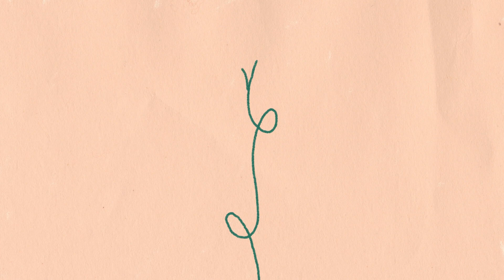Savora herdenkt haar dochter Dejahleigh met speciale tatoeage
Savora keek er heel erg naar uit om haar dochtertje de wereld te laten zien. Maar het liep anders en ze verloor haar dochter Dejahleigh nauwelijks 24 uur na de geboorte. Tot op de dag van vandaag zijn ze er niet achter wat de oorzaak is. Savora sloot zich aan bij een Facebookgroep met lotgenoten waar ze troost vond en zich minder alleen voelde. In de groep stond de vlinder symbool voor de overleden kinderen. Anderhalf jaar na het overlijden heeft ze een tattoo laten zetten van een vlinder: “Het geeft mij het gevoel dat ze altijd bij mij is.”

ikvergeetjeniet is een online serie waarin mensen vertellen over de verschillende rituelen waarmee zij hun dierbaren herdenken. Heb jij zelf een bijzonder ritueel om iemand te herdenken en zou je dit willen delen? Laat een reactie achter in de comments ✨

Animatie:
Femme ter Haar

Redactie:
Bartie Pouw
Suzanne Hendriks
Sara Plat

Regie:
Xena Maria Evers

Montage:
Xena Maria Evers
Joni de Vries

Camera:
Jim Stuurman

Audionabewerking:
Rob van Schoonderwalt

Productie:
Albert Aartsen, Eugenie van der WeerdAnimatie:
Femme ter Haar

Redactie:
Bartie Pouw
Suzanne Hendriks
Sara Plat

Regie:
Xena Maria Evers

Montage:
Xena Maria Evers
Joni de Vries

Camera:
Jim Stuurman

Audionabewerking:
Rob van Schoonderwalt

Productie:
Albert Aartsen, Eugenie van der Weerd